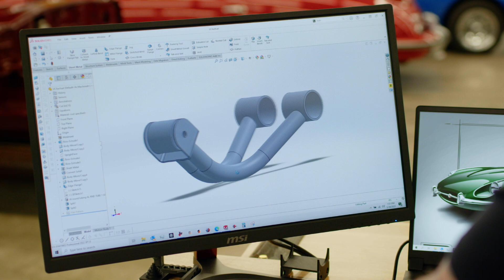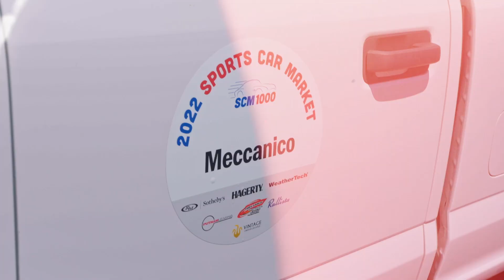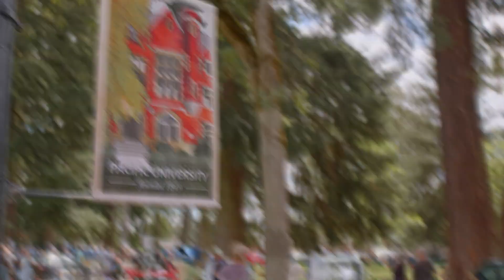Vintage Underground | Car Season 2023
The 2023 car season will be a busy one for Vintage Underground!

We're currently scheduled for nine events! Beginning Monday, April 24th you'll see us as a sponsor of the Hagerty California Mille!
After that there are eight other premiere events including the SCM 1000, the FIA Formula-E Prix, American Lancia Club Reunion and many others.

Find out more about Vintage Underground | vintageunderground.com
FEATURED VIDEOS |